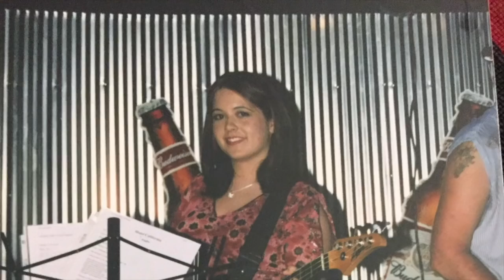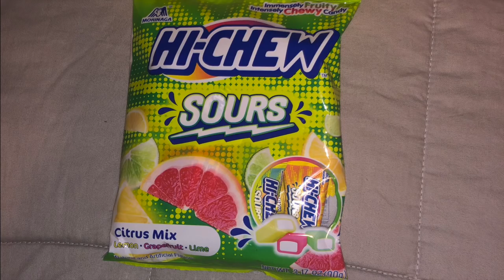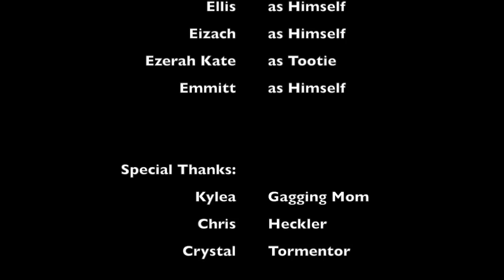TN Kids Try International Foods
TN Kids Try some fun Foods from around the world!